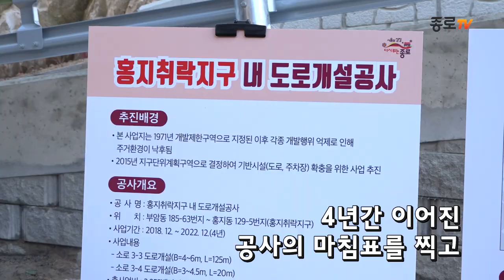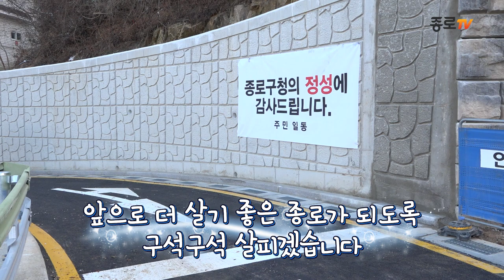[종로는지금] 홍지취락지구 진입도로 개통식